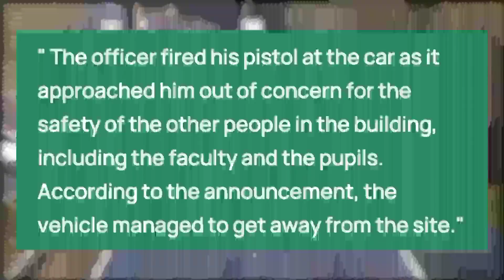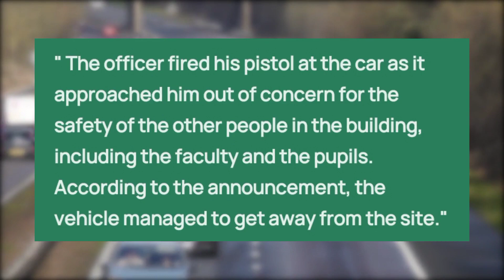Porter High School Shooting | porter high school brownsville | TEXAS | DETAILS